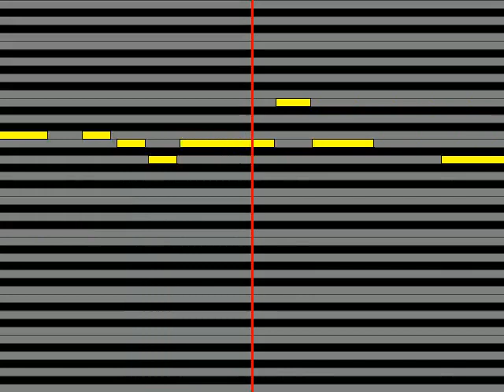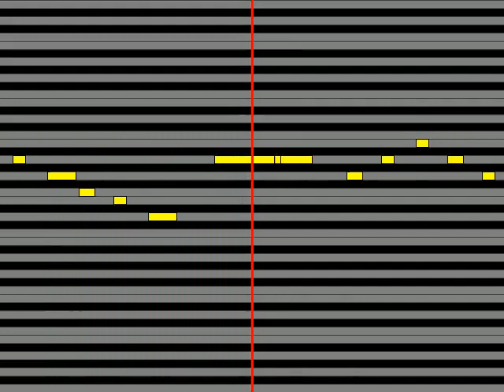【ガイドメロディ】 アグネス・チャン 星に願いを